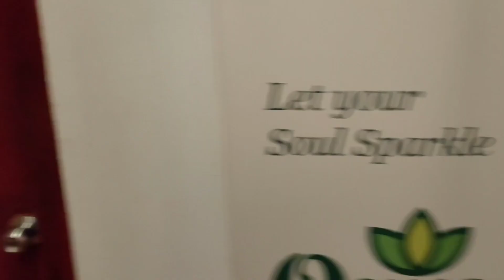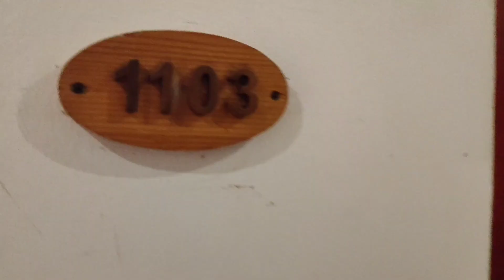Cake Cutting / Vasco Da Gama Beach Resort / Episode-76 / By Shaji George